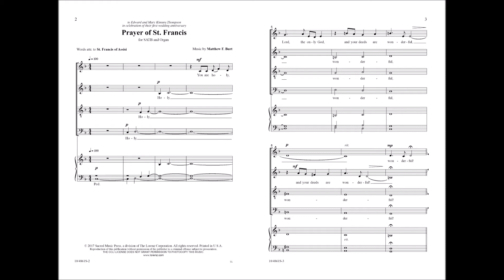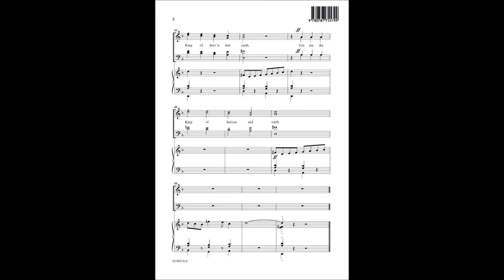Prayer of St. Francis (SATB) - Matthew F. Burt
10/4861S - Matthew Burt created a stirring and rhythmic setting of one of the less familiar prayers of St. Francis of Assisi: "You are holy, Lord, the only God, and your deeds are wonderful."